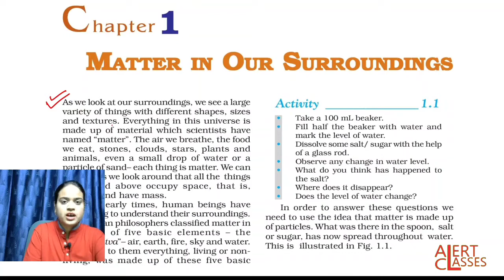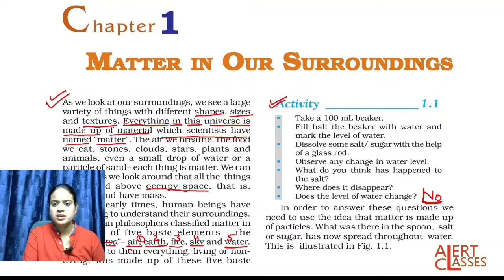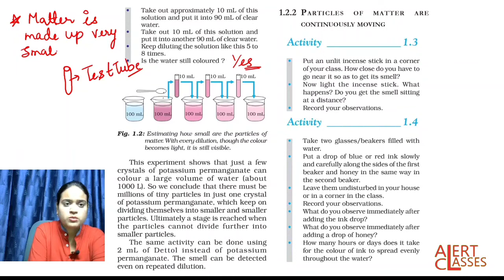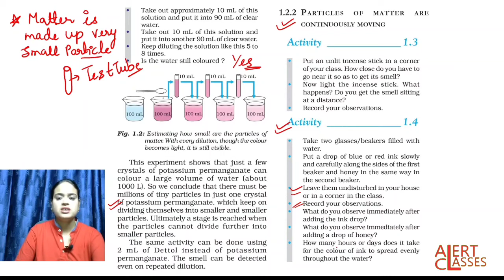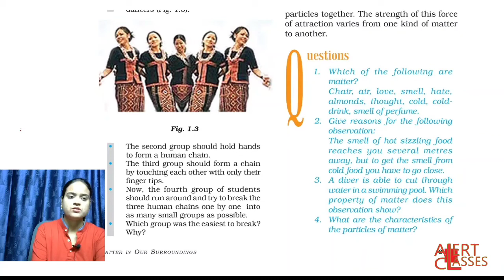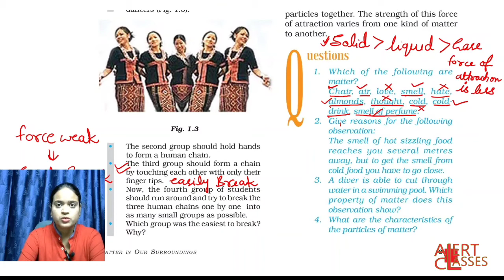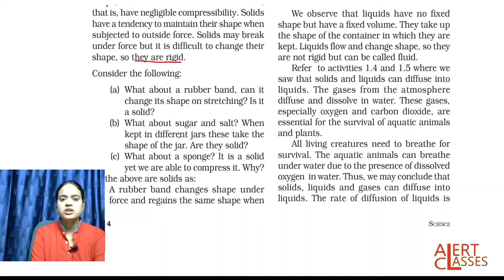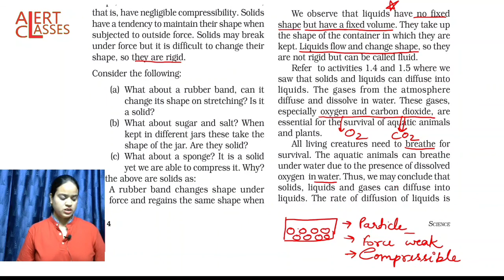Matter In Our Surroundings lecture 01 CLASS 9 (NCERT EXPLANATION LINE BY LINE ) SCIENCE CHAPTER 01😊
About this video:

This video lecture for class 9 students for CBSE helpful to understand the concept to chemistry in easy way  and discuss activity questions 😊😇👌

This link is belond to CLASS 9 CHAPTER 03 Structure Of Atom lecture 01🦾👌👆

This link is belond to CLASS 9 CHAPTER 05 FUNDAMENTAL UNIT OF LIFE  lecture 01 (NCERT LINE BY LINE EXPLANATION)🦾👌👆